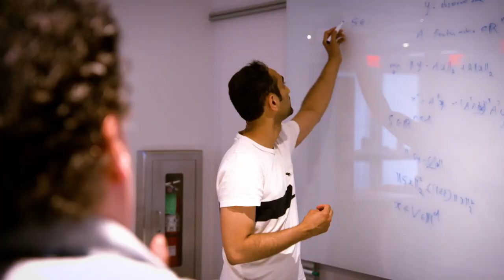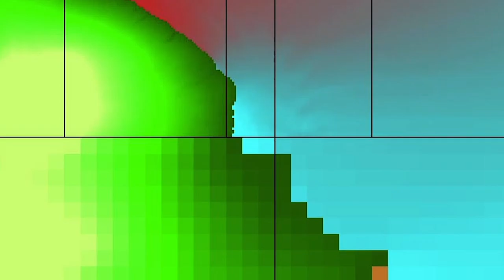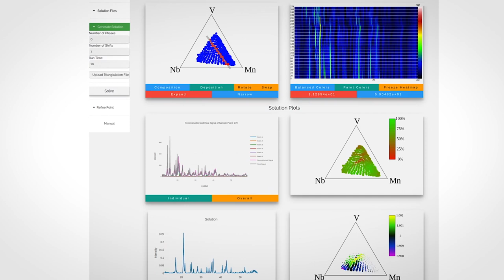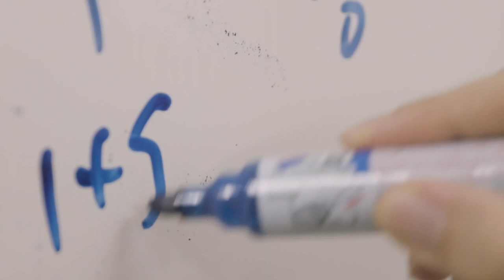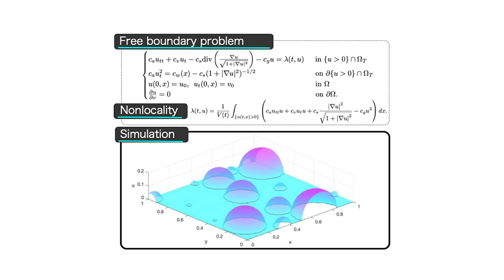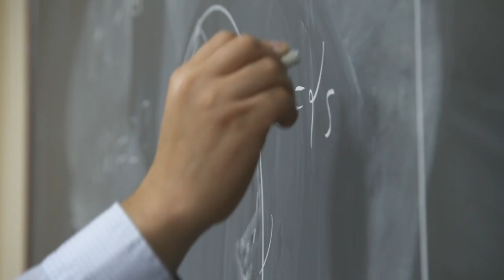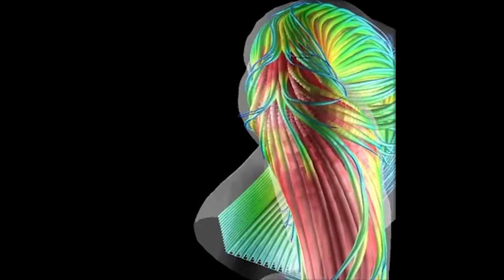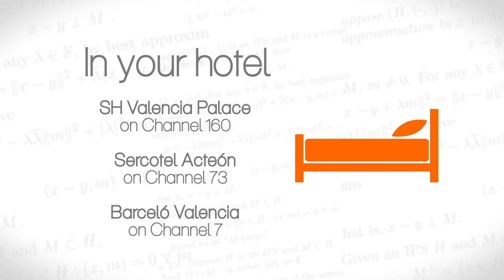ICIAM TV Episode 1: Nature and Biology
Featuring:
Asteroid-Generated Tsunamis - Prof. Marsha Berger
Cornell University - Institute for Computational Sustainability
ICIAM 2019 Collatz Prize - Prof. Mishra Siddhartha
Meiji Institute for Advanced Studies of Mathematical Sciences
Do the Math with… Prof. Leah Edelstein-Keshet
University of South Carolina - Interdisciplinary Mathematics Institute
MathTalk with Prof. Ortegón - Geometry and Anatomy
The ICIAM Report - Opening with King Felipe VI